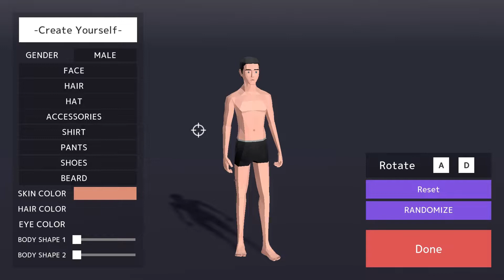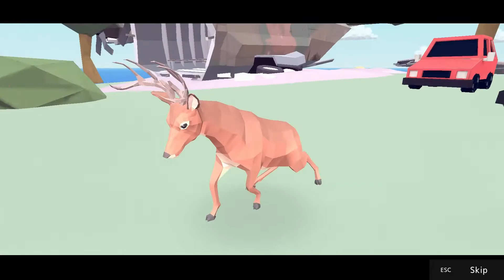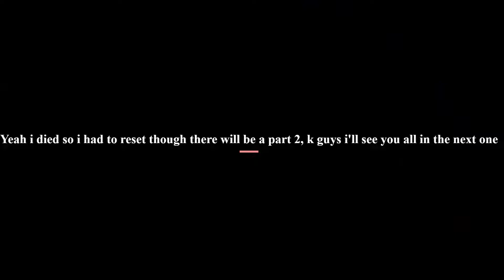DESTRUCTION!!! (DEEEER Simulator part 1)